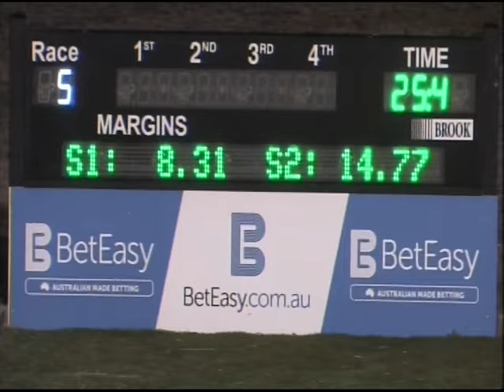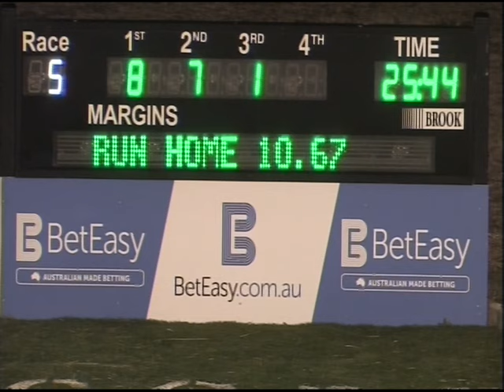Canberra 05072015 Race 5